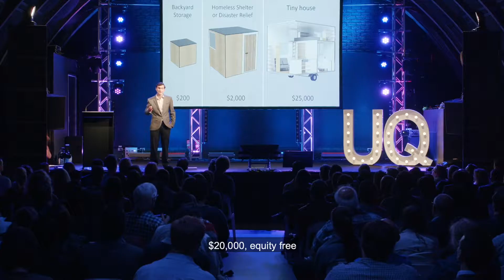Short interview - David Nelson - Homecube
Learn more about Homecube and their journey through the ilab Accelerator with founder David Nelson.